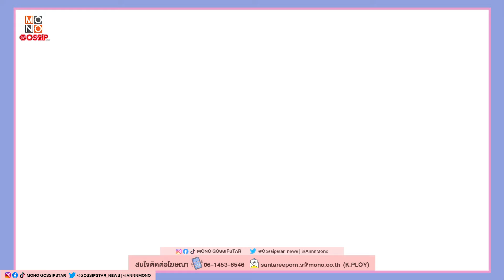[Reaction] แก้ว (BNK48) เป็นศิลปินเดี่ยวแล้วงับ 'อาการชัด' เพลงน่ารักของคนที่ตกหลุมรัก❤️ | แผงขายเมม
พี่แก้วมี Solo แล้ว! พร้อมในฐานะศิลปินเดี่ยวคนแรกของค่าย Indeprndence Record มาดูกันดีกว่าว่าพวกเราจะตกหลุมรักพี่แก้วไปทั้งหมดกี่ครั้ง!